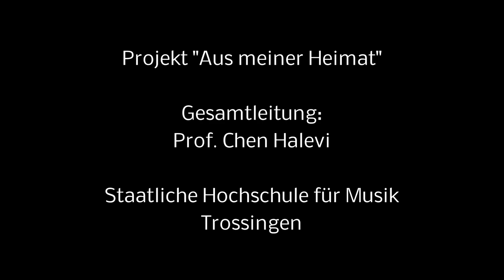Mario Lavista: Madrigal für Klarinette solo | Juan David Ortiz Gallego (Klarinette)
Mario Lavista: Madrigal für Klarinette solo
Juan David Ortiz Gallego, Klarinette

Projekt "Aus meiner Heimat"
Staatliche Hochschule für Musik Trossingen
Gesamtleitung: Professor Chen Halevi

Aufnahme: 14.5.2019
Tonmeister: Wolfgang Mittermaier

Mario Lavista is a composer born in Mexico City in 1943. He studied composition with Carlos Chávez and Héctor Quintanar at the National Conservatory of Music in Mexico, and continued his studies in Paris and Germany. In 1991 he received the National Prize of Science and Arts in Fine Arts and the Mozart Medal (Mexico). He is currently professor at the National Conservatory of Music in Mexico.

Madrigal for solo clarinet is a piece dedicated to the Mexican clarinetist Luis Humberto Ramos  in 1985. This is divided into two contrasting movements; the first movement is based on a pedal note,through which the thematic material is developed, also presenting several accented notes in a more consecutive way, in a constant crescendo towards a very strong one, accumulating even more tension. After exposing this first section, the same pedal and accents are maintained, but this time in mirror (repeating the odd bars from the beginning but in reverse) causing the opposite effect. That is, releasing tension gradually until reaching the Coda of the movement.
The second movement is an adagio espressivo, flessibile, whose main theme is the timbre variation of the same note, playing with quarter tones, ghost notes, and with multiphonics, which are becoming an increasingly important feature of this movement, developing a chorale of multiphonics at the end of the piece.

About the recording Project:
"Aus meiner Heimat" - From my home land - is a research program I started few years ago encouraging international students to present the musical heritage of their home countries and helping them contacting and working with composers of our time. Since the clarinet repertoire is largely dominated by music from Western European countries, we chose to present a selection from our project, in order to encourage other players to enlarge their repertoire, discovering pieces that might stay unknown otherwise to the majority of musicians. Prof. Chen Halevi